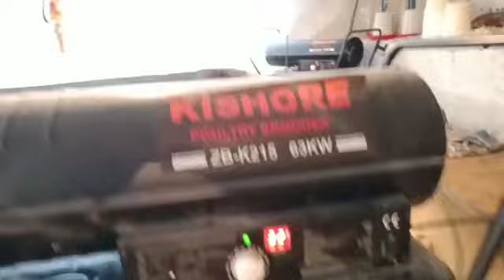DIESEL BROODER FOR BROILERS BROODING | BROILER BROODING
Video from Venkat